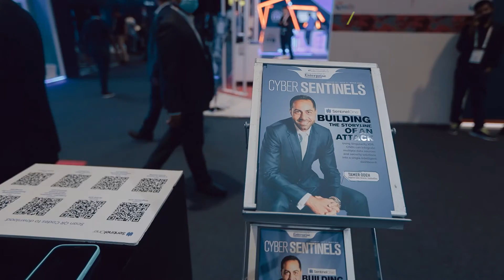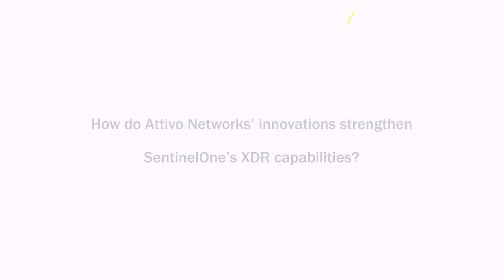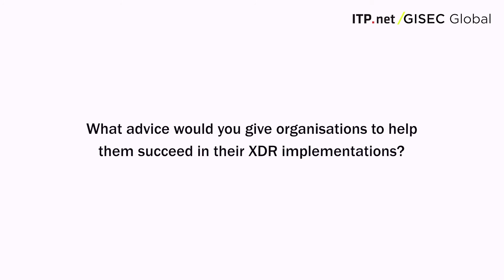GISEC 2022: SentinelOne on how XDR enables a more proactive defence against cyber threats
Tamer Odeh, Regional Sales Director, SentinelOne, shares insights into what makes the company's Extended Detection and Response (XDR) offerings unique and how they can transform security strategies.